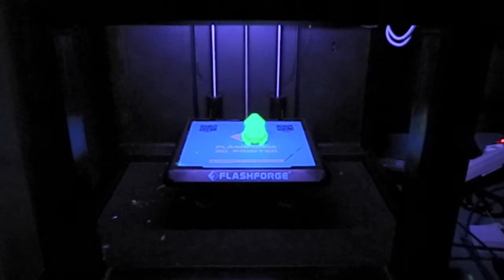3d Printed Bulbasaur Time Lapse